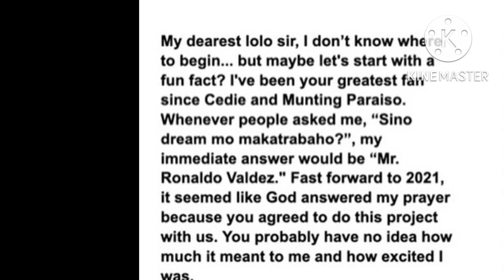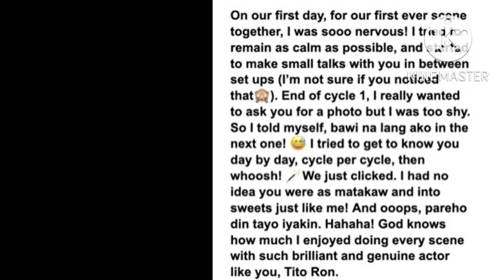KATHRYN BERNARDO UMIYAK SA SET ng 2good2betrue!!